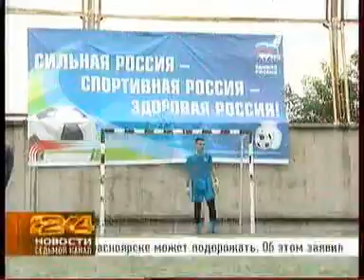7ka 2208 009